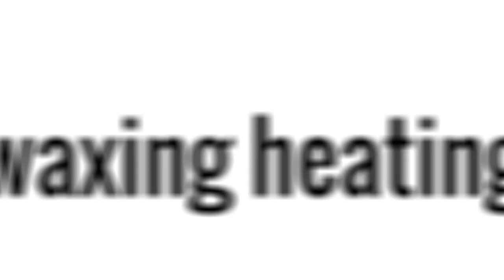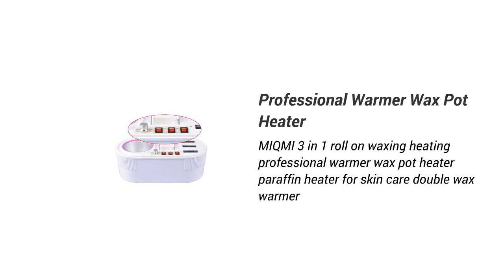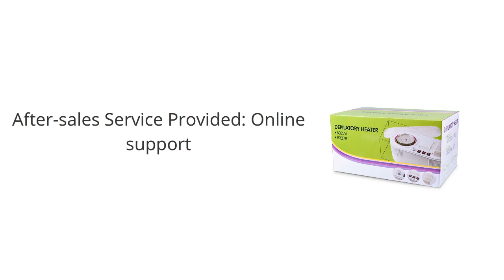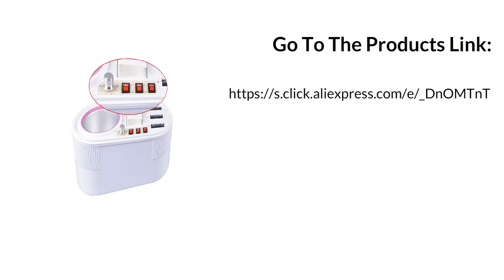Professional Warmer Wax Pot Heater 2024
MIQMI 3 in 1 roll on waxing heating professional warmer wax pot heater paraffin heater for skin care double wax warmer